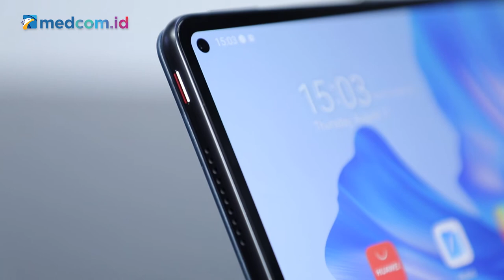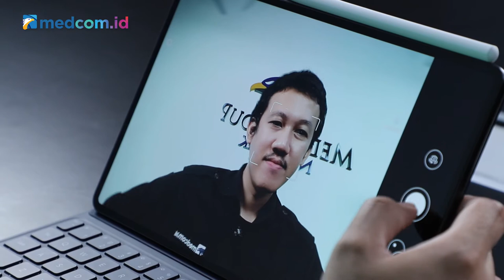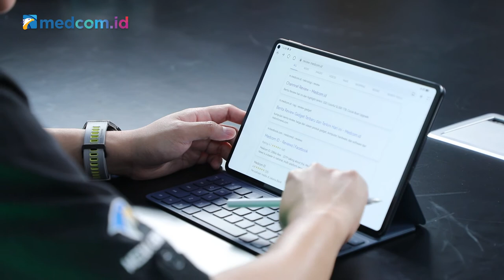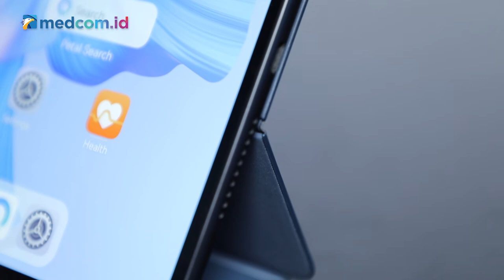Tablet Tipis Ringan Baru! Hands On Huawei Matepad Pro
Huawei resmi memboyong tablet baru mereka, Huawei Matepad Pro. Selain tipis dan ringan, tablet elegan ini juga punya bezel tipis. Beberapa fitur yang dibawa juga membuatnya punya kemampuan layaknya laptop. Berikut kesan singkat kami.